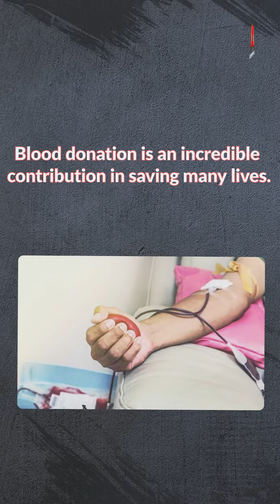A Socio-Welfare Organization Felicitates Blood Donors In Dhubri | AmbiPalm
The Humanity, a socio-welfare organization, organized a programme to felicitate blood donors across Assam in an auditorium of Town hotel in Dhubri town.
Here is a video with more information.